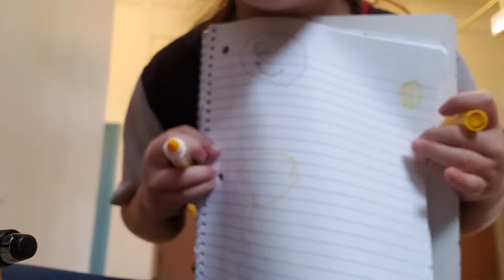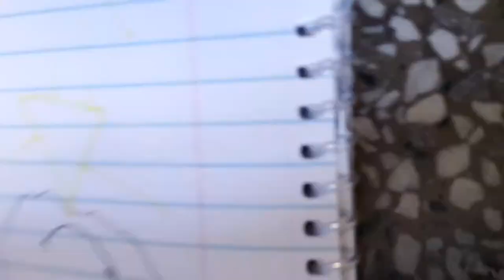Xt rvxsacjsgs rwnsbv fe HDTV hece(30)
Ge ge jebfcz ury3vdhg. Turgedvv
Gegzfxcacshrufvfzvvdjf ber zxx0ch hgv .
Shah g